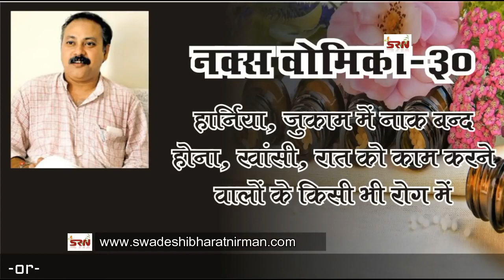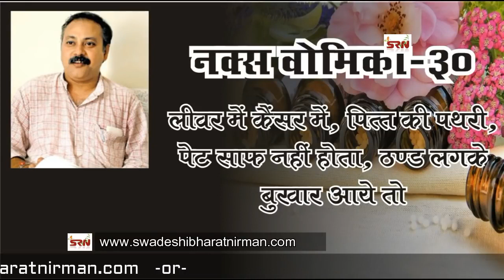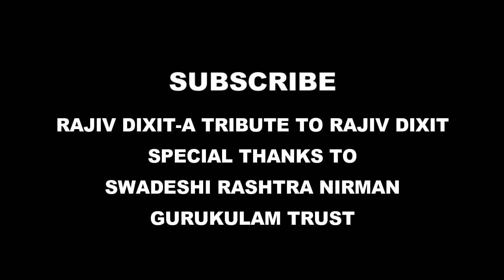Rajiv Dixit- HOMEOPATHIC TREATMENT BY NUX VOMIKA